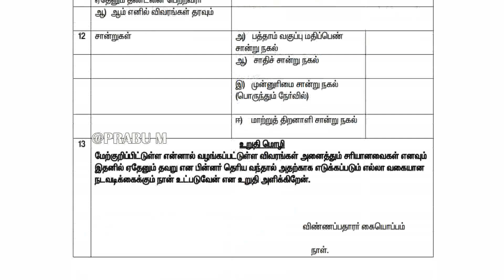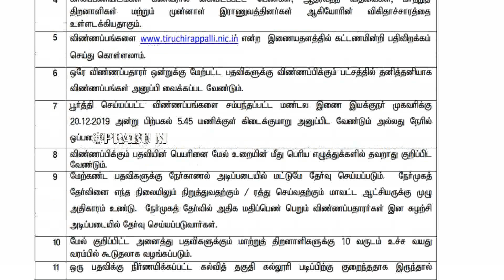தமிழக அரசில் 8th Pass தகுதிக்கு அருமையான வேலைவாய்ப்பு அறிவிப்பு